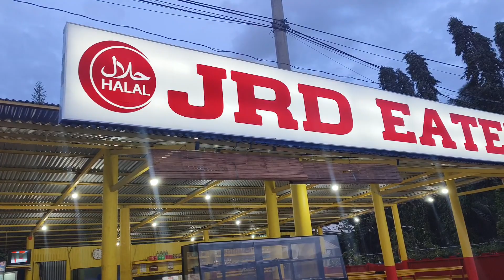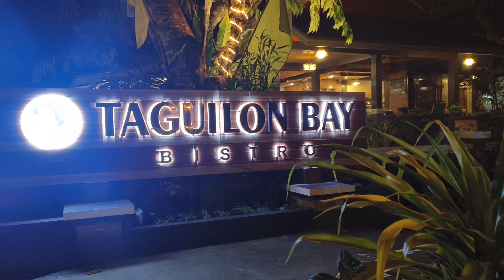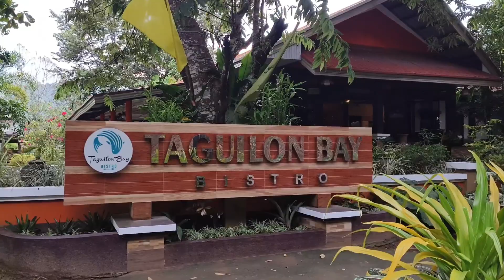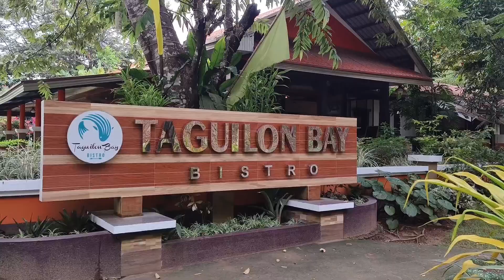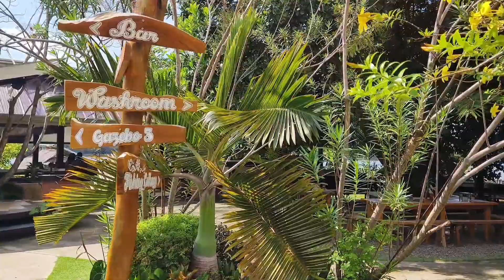TAGUILON BAY BISTRO DAPITAN CITY ZAMBOANGA DEL NORTE